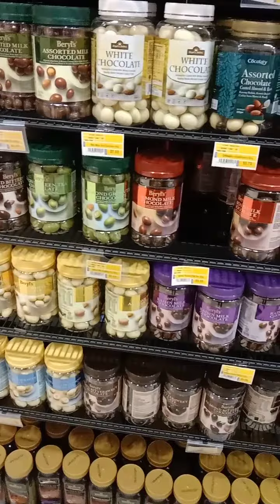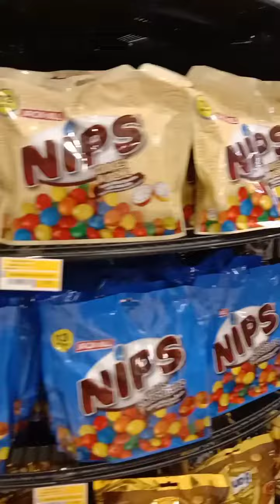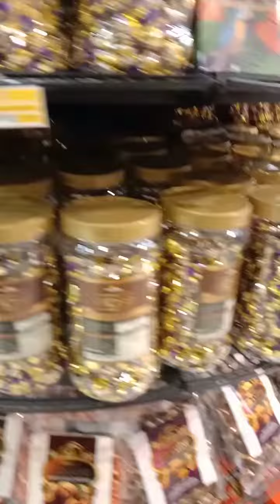LIFE IS SWEETER WITH CHOCOLATE 🍫